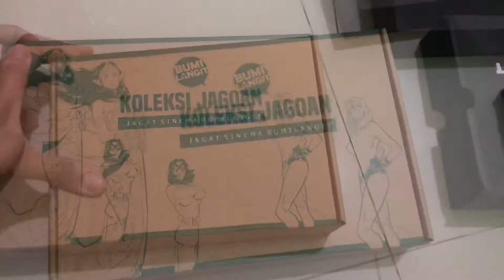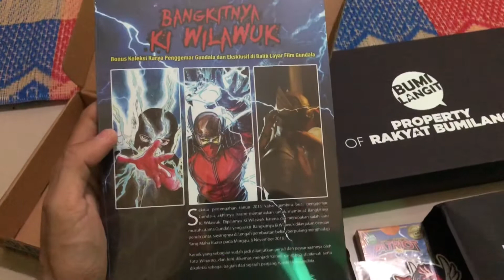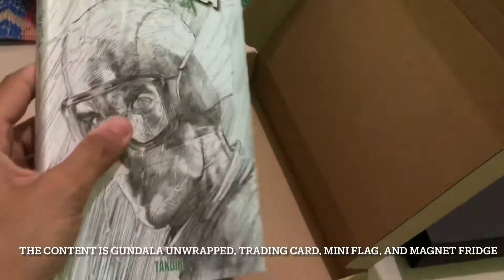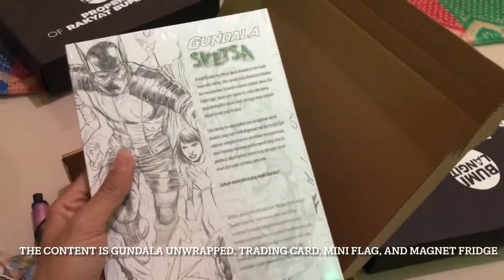Unboxing Bumilangit Mystery Box 2020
Unboxing Bumilangit Mystery Box 1st period. Cost about $10 or Rp 100.000,00.

Music
Feelings by Vinne, Kohen